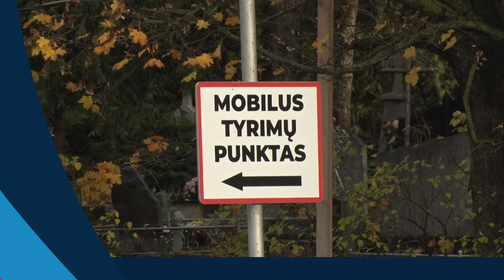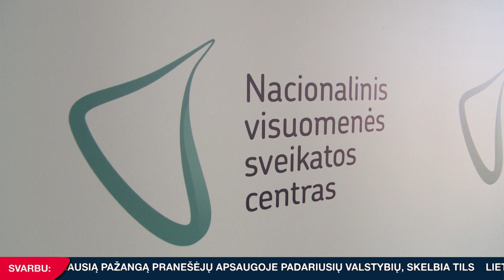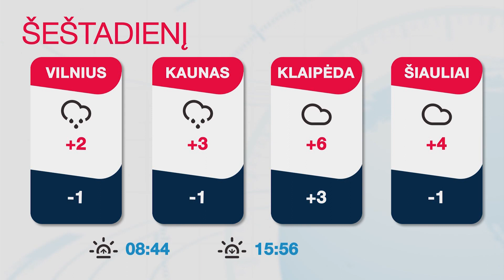INIT TV ŽINIOS 2021-12-17